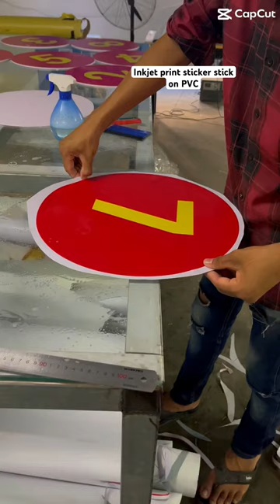Inkjet printing sticker stick on PVC # Signage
Inkjet printing sticker stick on PVC